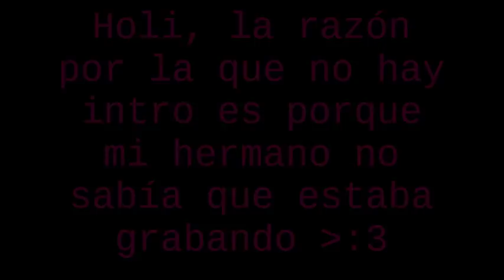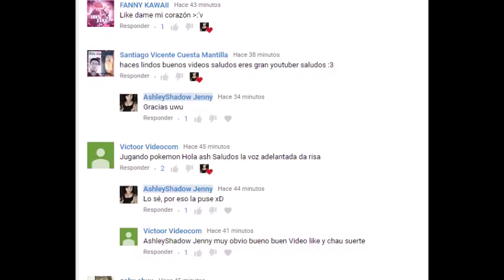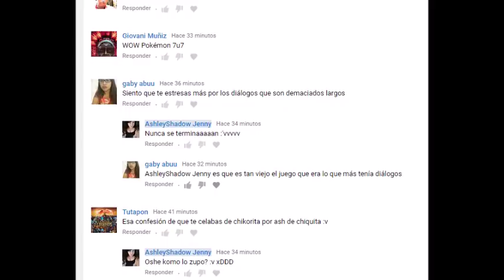TEAM KIRBY CLASH DELUXE CON MI HERMANO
Él no sabía que lo estaba grabando xD

+YouNow: AshleyShadowJenny
+OmletArcade: ashleyshadow